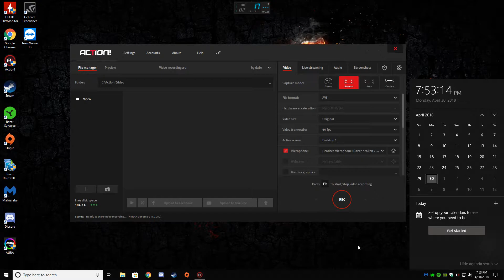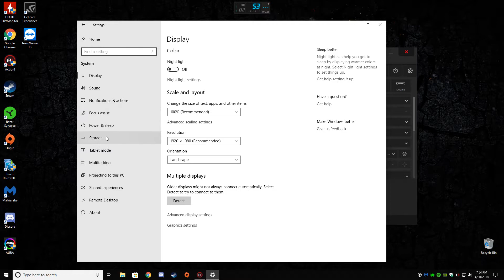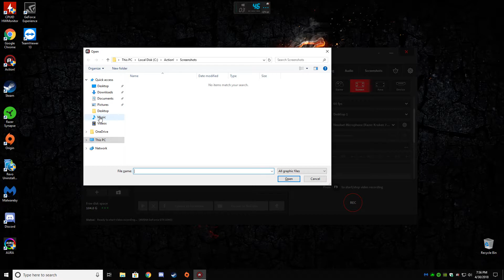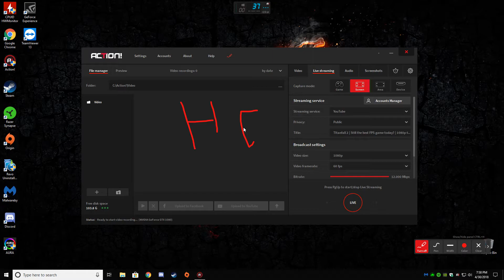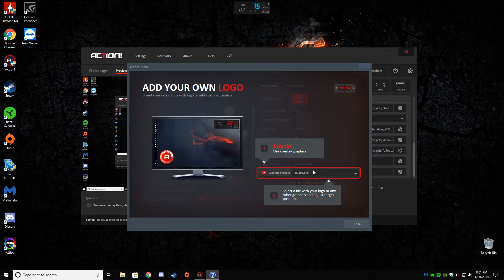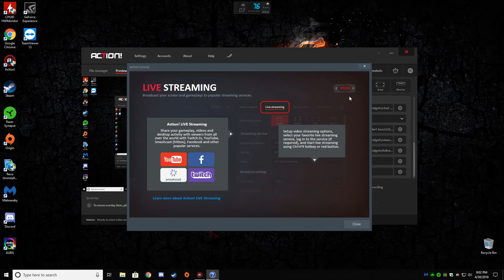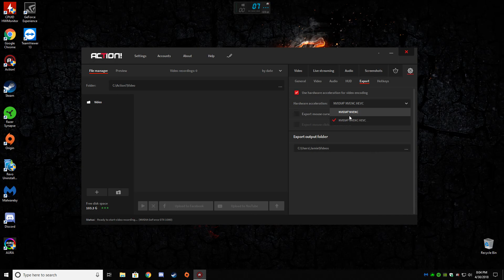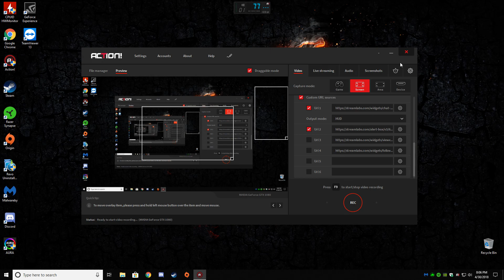Mirillis Action 3.1.1 | Best Streaming/Recording Software 2018 | 3.1.2 Update Coming Soon!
This is a quick introduction video over Mirillis Action 3.1.1. If you like you can try it here via the download